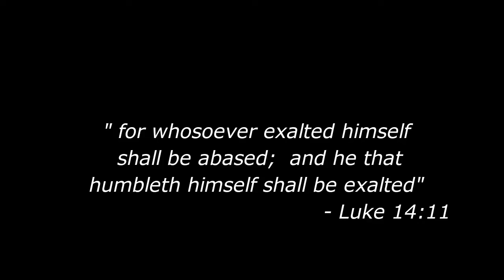The Celebrity 3 || A burning seeds skit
The new page is strictly for drama/skit contents

The Celebrity 3, which is the third installment of the celebrity franchise by the burning seds, centers on a veteran actress, Anjola Janet, who has many times been nominated for movie awards but has never won an award. This is a new year and another opportunity for her to win an award at the annual movie award night... would she win an award?

Check out previous installments of the celebrity franchise